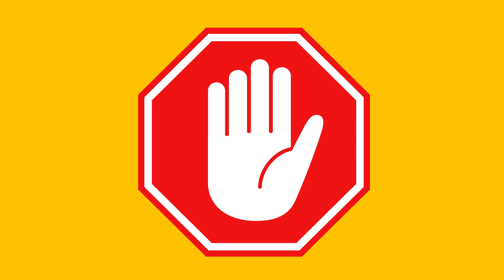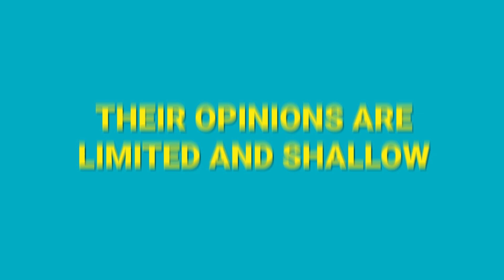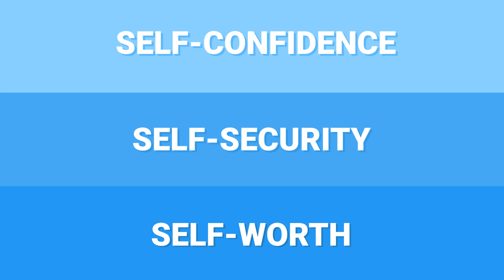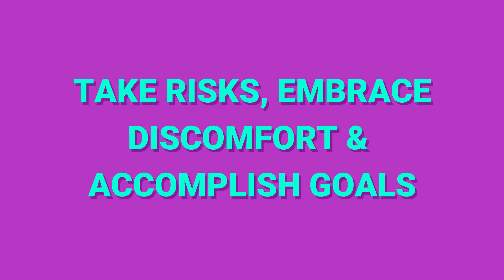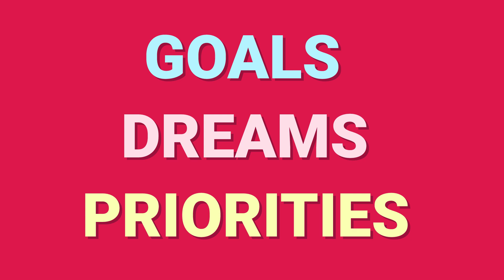How to Stop Caring What Anyone Thinks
To be happy in life, you need to learn how to stop caring what anyone thinks. You need to start loving yourself, and that means blocking out the noise. Everyone has something to say, and sometimes it is important to listen. But in order to succeed, you need to stop caring what others think.

How to Stop Worrying About What Other People Think of You

Chief Editor: Tristan Reed
Voice Over: Troy W. Hudson